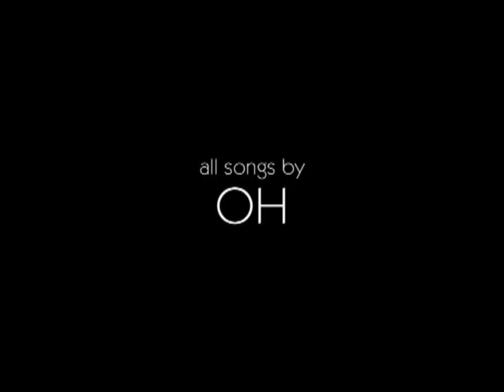OH 'Losing My Mind' - Geraldine Billam/Mark Harry Parkin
OH performing 'Losing my Mind' live at The Powerhaus, London, 15 February 1993. Geraldine Billam (Eva Hudson) vocals, Mark Harry Parkin keyboards. Composed by Geraldine Billam and Mark Harry Parkin.